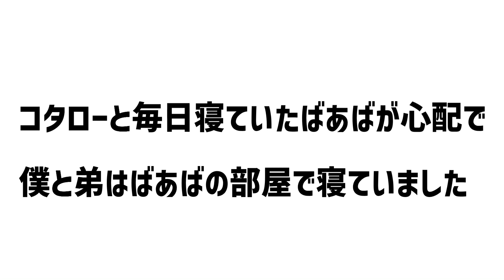寝ようとしているミーアキャットを邪魔し続けたら、悲しい結末になった。萎える。